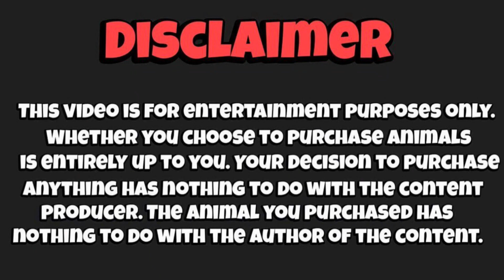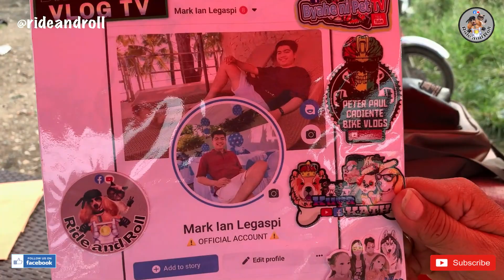Bocaue Pet Market Part 2 | December 09, 2022 | Bocaue, Bulacan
Bocaue Pet Market
December 09, 2022
Bocaue, Bulacan